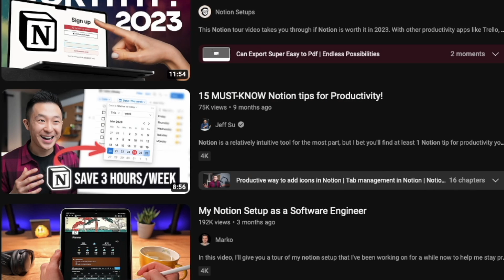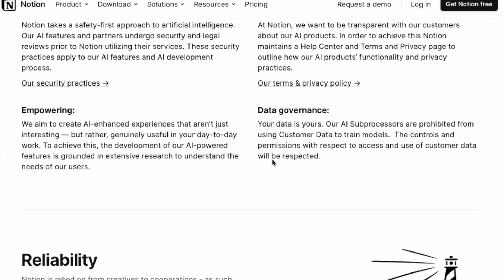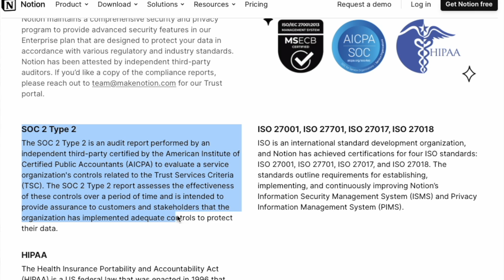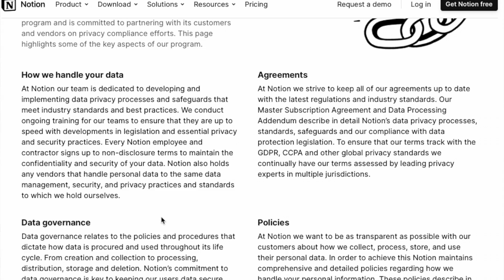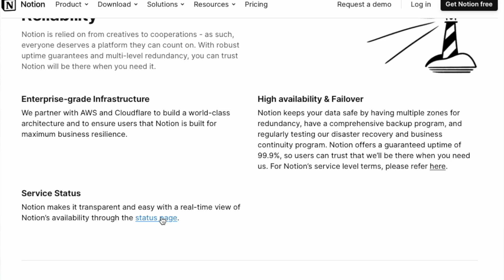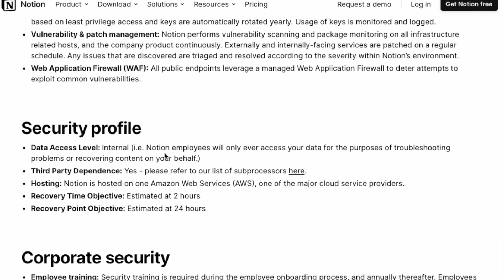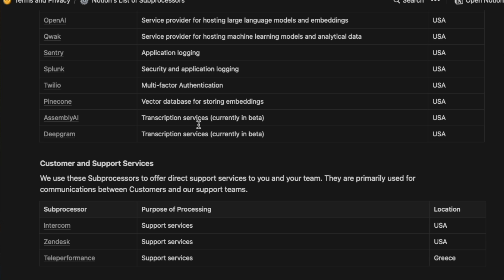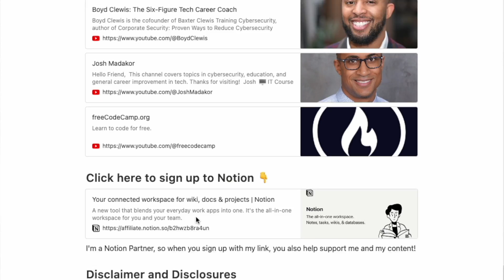How Secure is Notion?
In this video, I look at notions security practices to answer the question “How Secure Is Notion?”. Can notion be trusted? Is Notion a secure product to use? What level of security and assurance do they have? Are they verified, certified or audited? How do we know how secure notion is? If you use notion and are how wondering “How Secure is Notion?” Then this is the video for you.

💌 Join Mind Over Malware, where I share my research and newsletters

⌚️Timestamps:
00:00 - Introduction
02:01 - Notion Security Review
11:43 - Is Notion Secure (summary)?